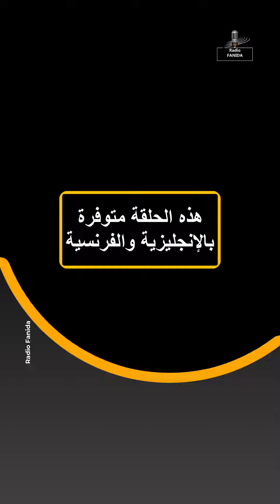طرز نطع المغربي من القرن 11